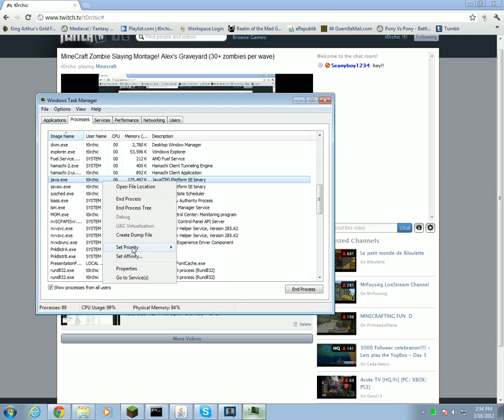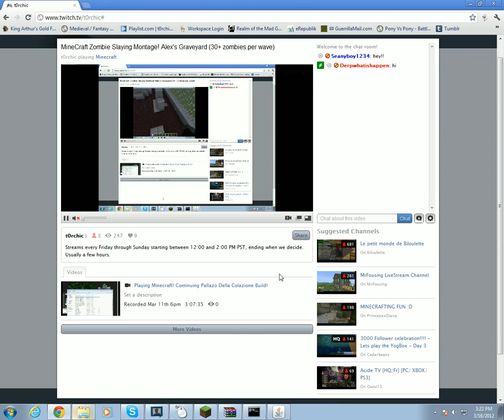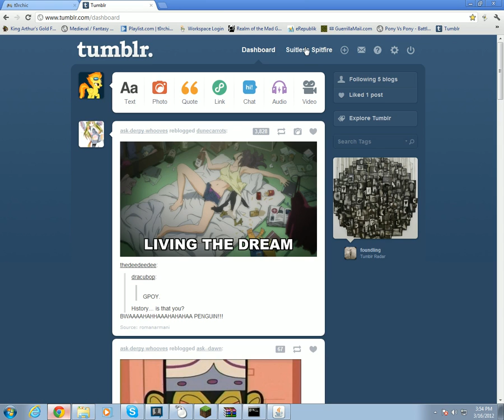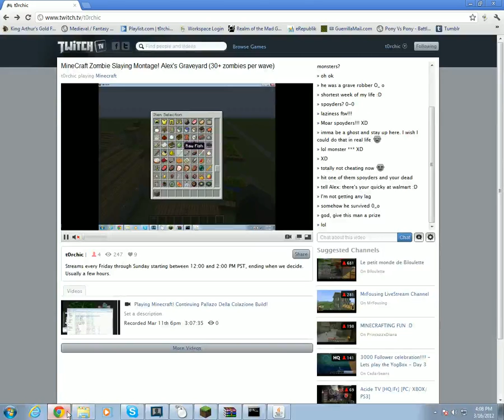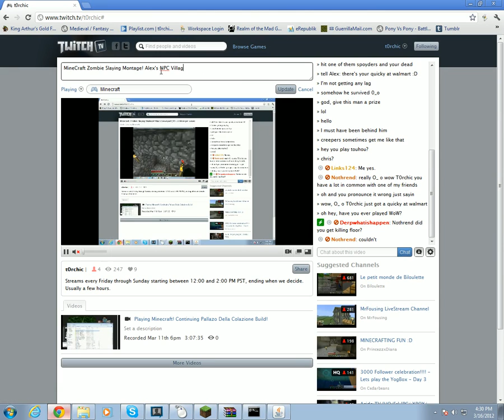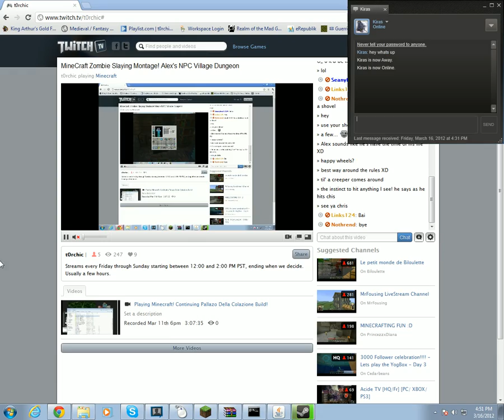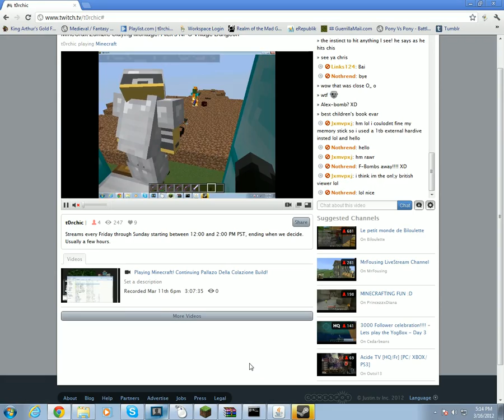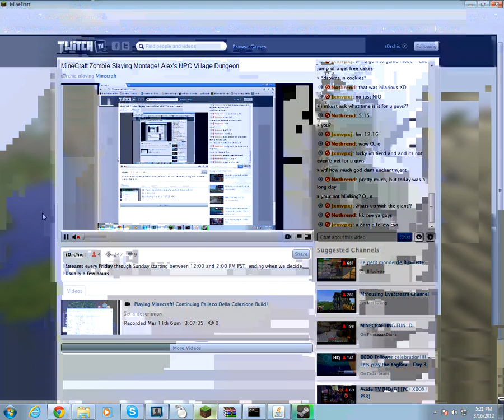t0rchic's Twitch.tv Livestream 005 - Alex's Graveyard of DOOM